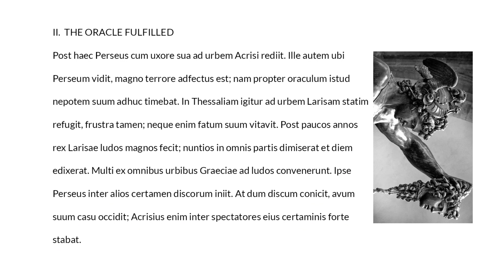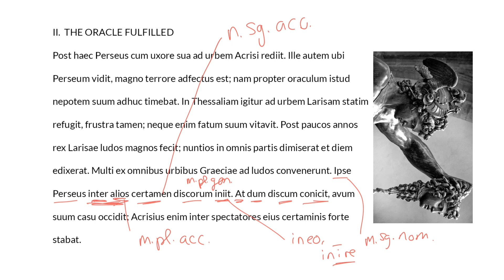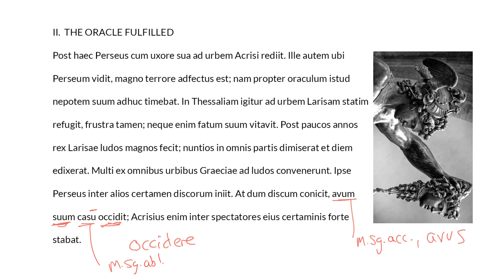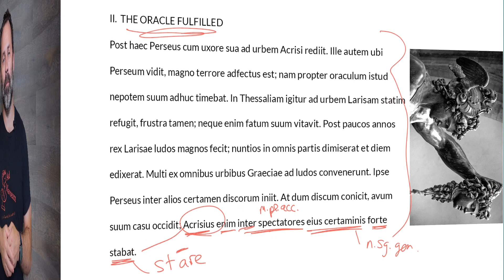LatinPerDiem Latin Lessons: Ritchie's Fabulae Faciles, 11-3